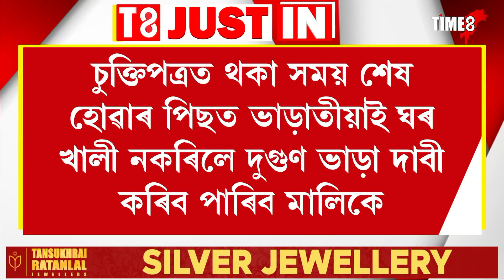ভাড়াতীয়া আৰু ভাড়া ঘৰৰ মালিকৰ বাবে আহি আছে নতুন আইন